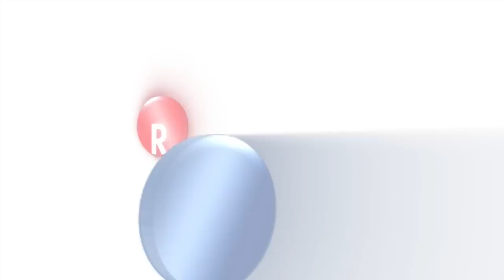Ride® Java® Cushion for Wheelchair Seating, Short Introduction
A short introduction to the Ride Java Cushion for wheelchair seating.